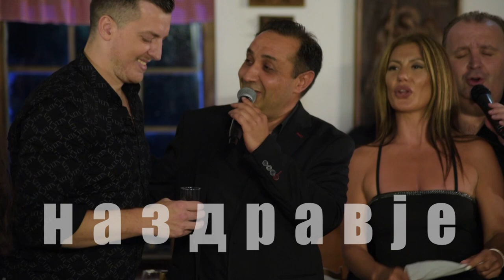Na zdravje - Goran Stoilkov i Ekstra Bend - Sednav da veceram (Art Studio Production)